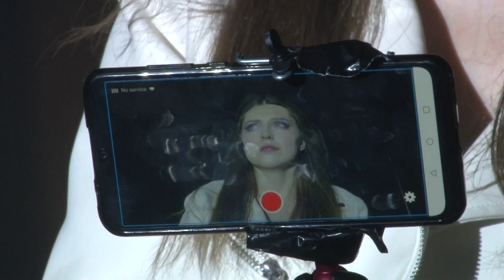Сюжет ТК «Ветта» о панк-драме «Летов» (18+)